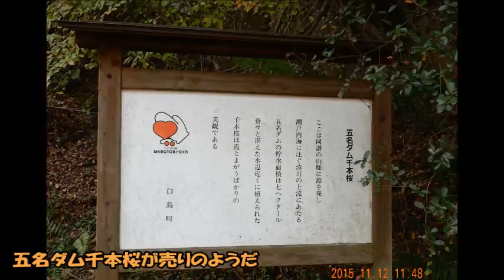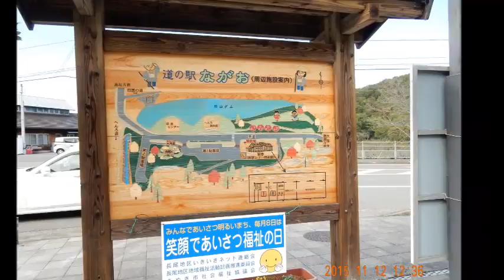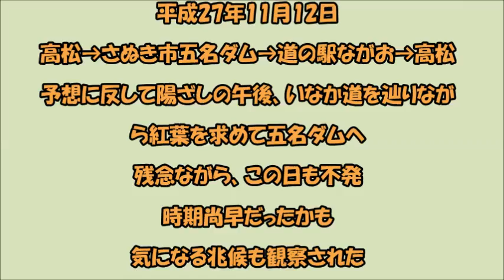五名ダム湖畔に紅葉を観る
11月12日正午近く、数年前に紅葉狩りを楽しんだ「五名ダム湖畔」へ行ってみた。が、時期尚早かなって感じでがっかり。でも、少しだけ冷え込んだ空気は晩秋の気配濃厚となり、久しぶりのドライブを満喫できたから、良いとするか～。